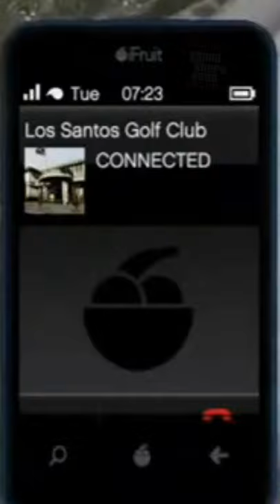What happens when you PURCHASE the GOLF CLUB in GTA 5 (single player)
Support me when you buy a game on the Epic games store buy using code why_not_gta (with the _) and support me and help me out. Its does also work in Fortnite if you want to use it there aswel.